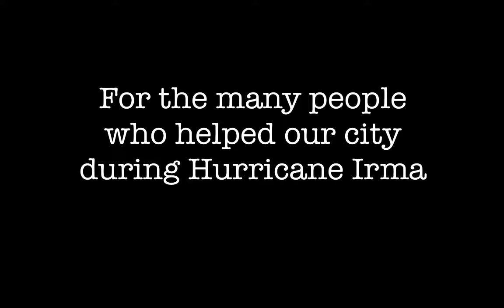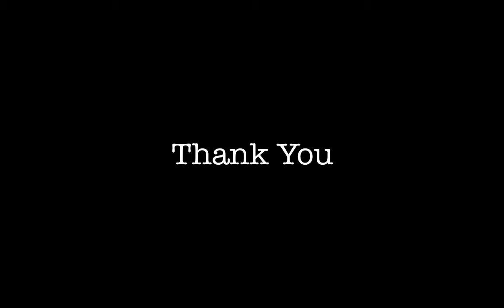The STEM Academy Thanks the Many People who helped the City of Savannah during Hurricane Irma